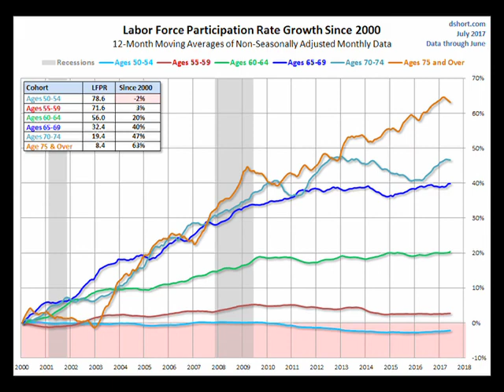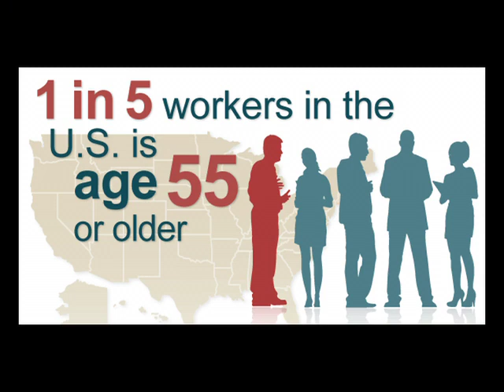Baby Boomers are retiring at an alarming rate.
Baby Boomers are retiring at an alarming rate.  Most will be out of money in 10 years.  Make sure this does't happen to you.  Prepare yourself.

Do you have all your money in stocks and bonds?  What happens if we see a sharp reduction in the markets.  Have you prepared your life boat? Michael talks about alternate ways to make income without worrying about the markets.  Check us out at michaeldouville.com.  The first consultation is always free. Michael's Book, How to Create a Real Estate Money Machine and Retire with Income, is available on line.